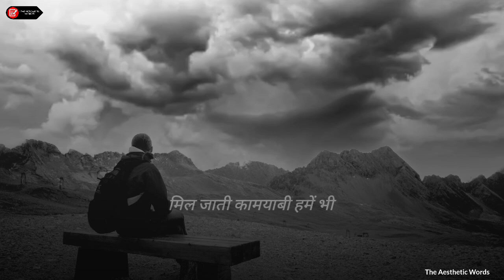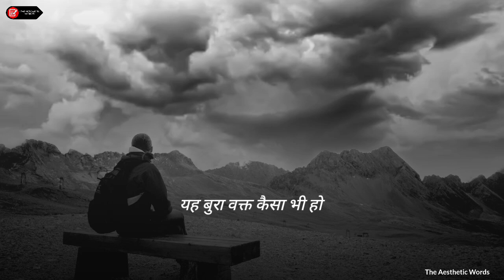पैसा है तो यह दुनिया बड़े अदब से मिलती है, Paisa Hai to sab Apne hai, Motivation Hindi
जब जेब खाली हो तो यह दुनिया हाल भी नहीं पूछती, जिसके पास दौलत हो उससे बड़े अदब से मिलती है यह दुनिया
Aaj ke wakt me paisa, hai to sab kuch hai
Paisa hai to dosti hai Paisa hai to Rishtedar hai

यह बुरा वक्त कैसा भी हो यह अपनों के असली चेहरे दिखा देता है कौन वफादार है कौन गद्दार है